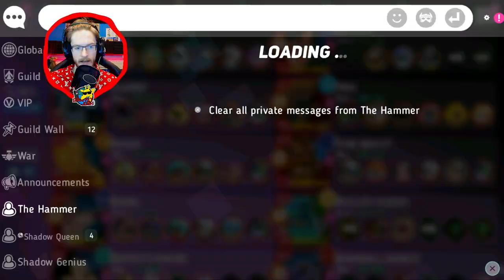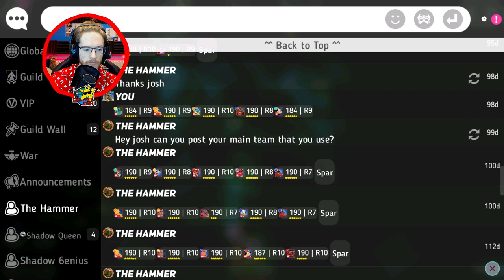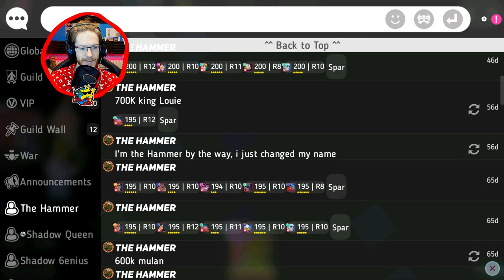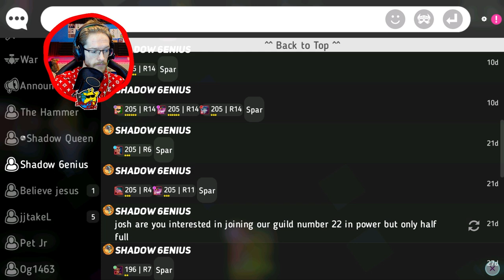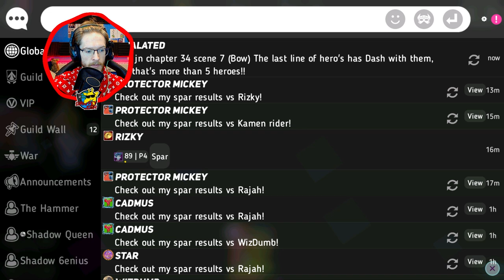Nerf Dr. Bunsen Honeydew and Beaker | Disney Heroes: Battle Mode